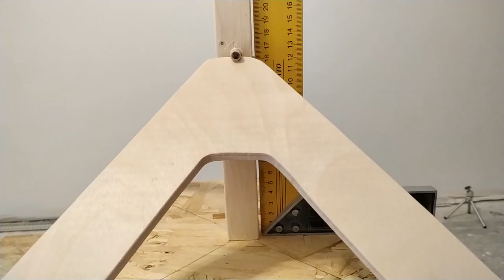DIY Light STAND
Hi!
Today I'm gonna show you my invention. This is wooden stand (tripod) for lights (to make video and photos at home).
It's not professional softbox, but the cheap umbrella is enough for diffuse the light for me.
Have a nice day!